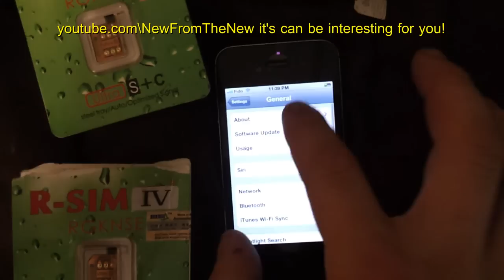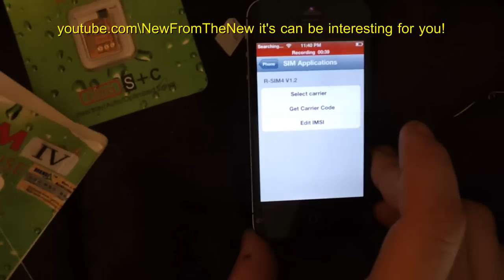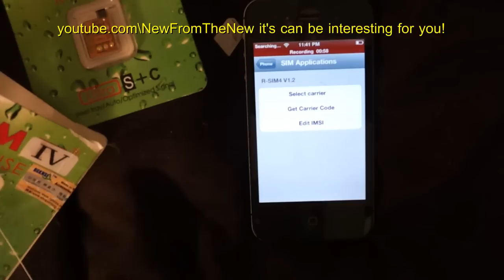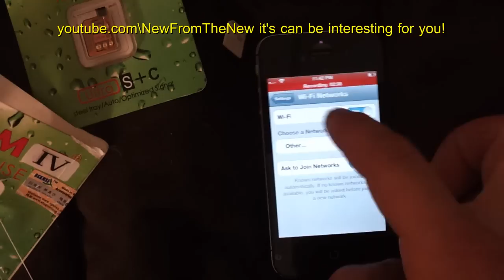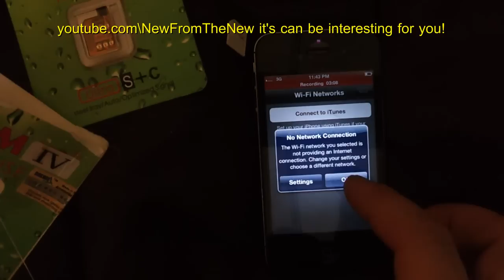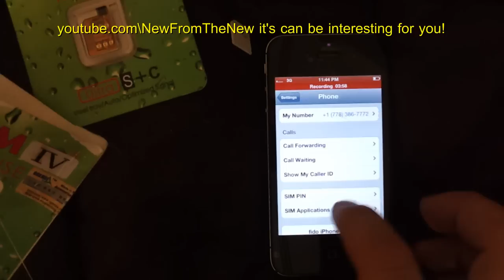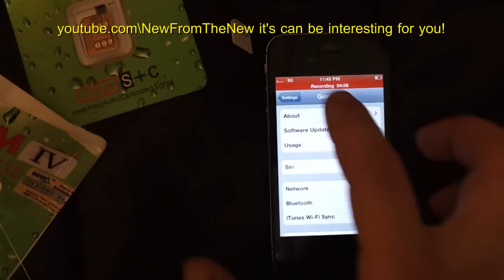R-SIM IV unlock for iphone 4 4s wont work with 2.010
video about how i tried new R-SIM IV on iphone 4S 5.1 baseband 2.0.10 .didnt work.please let me know if i did something wrong.